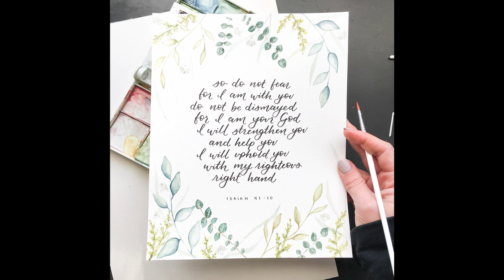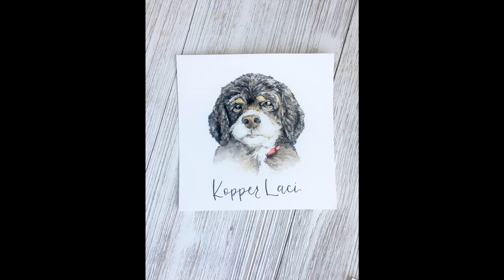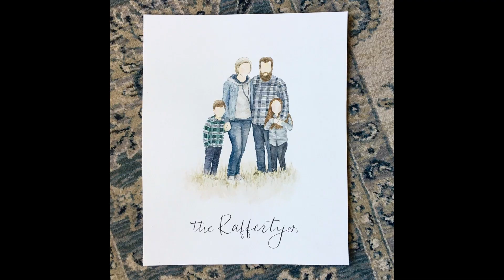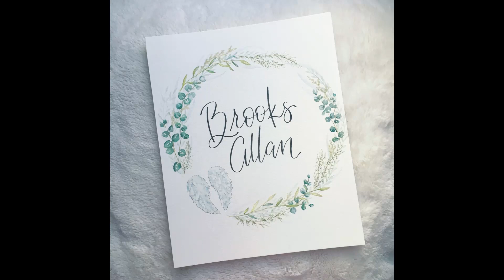Heart and Soul 2: The Blessing of Art with Amy Parker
The first in a series of Christmas themed Heart and Soul Videos! I got the joy of sitting down with Amy Parker to chat about the gift of Art and how we can be a blessing to those around us, enjoy!

-Britt Andres